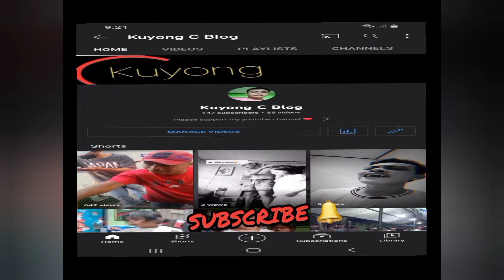DAY 4 TRAINING @ SM LEGAZPI ...(Part 1)